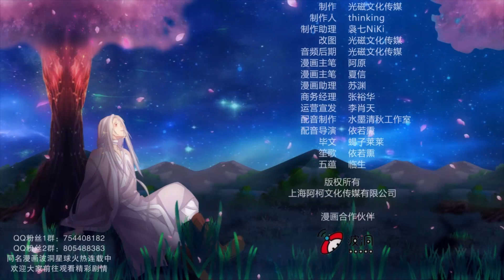《花落一梦》S1 EP09 分析【独家正版】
原型为鹤的妖怪——毕文，带着一只原型不明的小妖——笙歌，一路辗转于不同村庄和国家，寻找着几百年前救过还是鹤形态毕文的恩人，当时恩人只是一介凡人，毕文深知恩人已投胎转世，在这种没有任何线索的情况下只靠着当年的约定，进行着漫长的旅途，但由于被望天吼派来的食梦貘长期寄宿渐渐失去记忆和妖力。